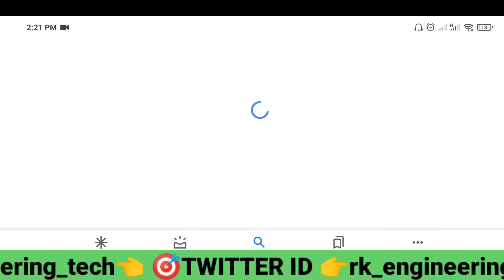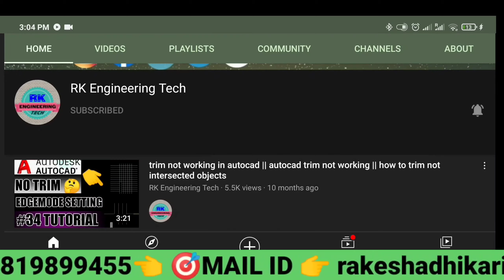top 3 construction company in nepal👷top 3 construction companies | Civil engineering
which is the biggest construction company in nepal...

👉 Hii dear Engineers and learners...👈

        ✳️"RK ENGINEERING TECH".✳️

Hey !! I'm RK here and There Everywhere We are Watching "RK ENGINEERING TECH".

📝 In this channel we are going to learn about
1. Guidence For fresher students and learners.
2. all our civil engineering fields 👷
3. All tips and tricks for competitive Exam like GATE exam, ESE, Civi service exam,SSC, JE, IIT, NIT, ISSC.
4.  about all practical software as autocad , SketchUp,3dsmax, maya, stadpro, sap2000, safe, Etabs, QGIS, ArcGIS and also  construction like building home, 🏬  bridges, 🚝 Roads 🛫 highway, 🛣️  Railways,.  🛤️  site engineering,  🏟️    surveying,  📡  structural. 📊...
5. tips and ideas for Study  and learn quickly.

✍️ABOUT VIDEO

 ➡️  in this video we are going to learn about learn about the top construction company in nepal or Construction company in nepal. And also Which one construction company taken dharhara project.
Kathmandu dharhara project. which is the biggest construction company in nepal. top 3 construction company in nepal👷top 3 construction companies | Civil engineering

✍️OUR QUERIES. 📝
top 3 construction company in nepal.
top 3  construction company civil engineering.
Construction company in nepal.
Top three construction company in india.
best 3 construction company in the world.

Best construction company in nepal.
top 3 biggest construction companies.

1️⃣ Facebook page

2️⃣Instagram

3️⃣ Twitter

4️⃣Telegram

8️⃣whatsapp Group

Follow this link to join my WhatsApp group:
1 Rk Engineering Tech Learner's (NEW Group)
2. AutoCAD Tutorial Group